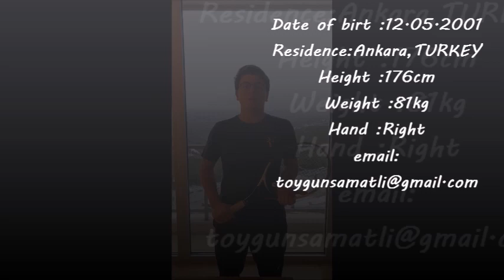TOYGUN SAMATLI - College Tennis Recruiting Video - Fall 2019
TOYGUN SAMATLI
Country of origin: TURKEY
Date of birth: May 12 2001
School: TED Ankara College
Age Started Tennis: 5
Right-handed